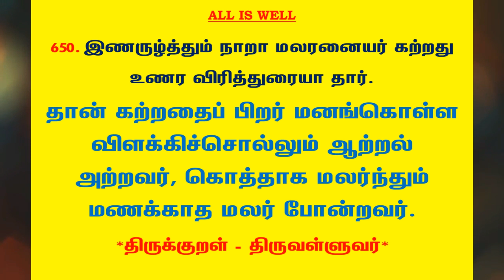#894 | தினம் ஒரு திருக்குறள் - குறள் 650 | Kural 650 - Daily One Thirukkural